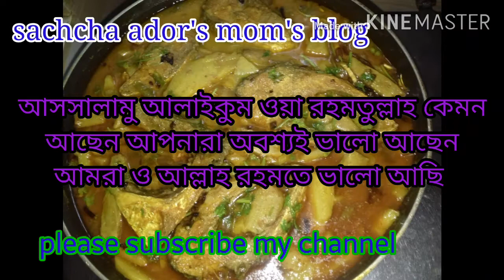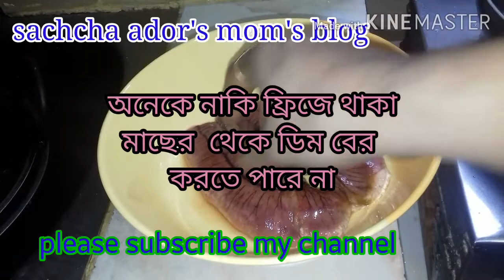ইলিশ মাছ দিয়ে কাঁচ কলার তরকারি #